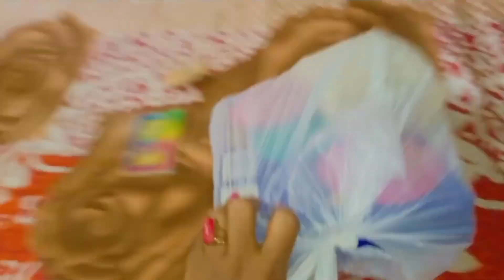Vlog#297 সকালে ভাইফোঁটা করলাম সন্ধ্যেবেলায় কালি ঠাকুর দেখতে গেলাম সবাই মিলে❤️😘